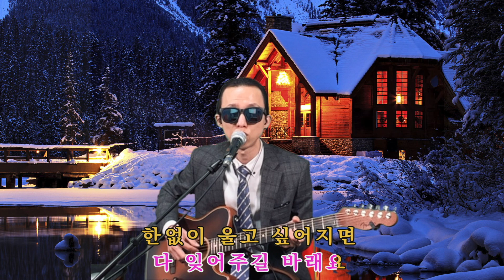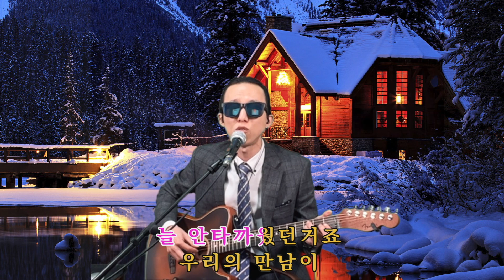김장훈 세상이 그대를 속일지라도 (가사) LIVE Cover by 김마오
세상이 우리를 속여도 슬퍼하거나 노여워하지 말아요

매주 화, 목, 토, 일 저녁 8시 30분 유튜브 생방송